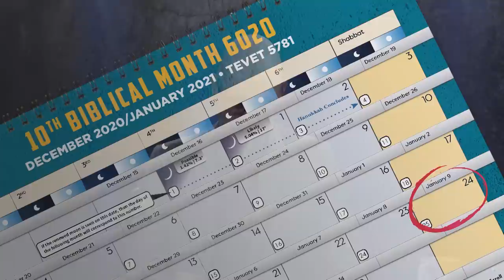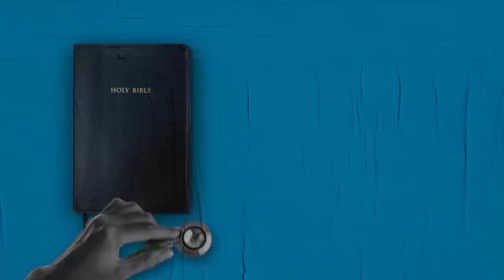Revelation's 'Sorceries' and How To Escape Them | Shabbat Night Live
Believers think they cannot be deceived — or can they? Could it be that the deception or 'sorceries' in Revelation are the prescription drugs that many believers take on a daily basis? Pharmacist Billy Wease explains why drugs are so dangerous and how to free yourself from this end-time deception!